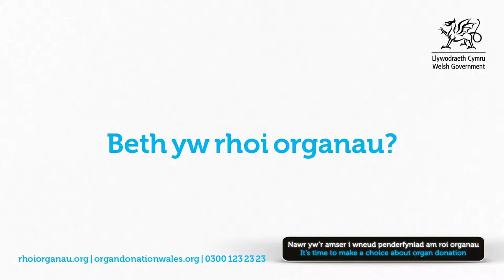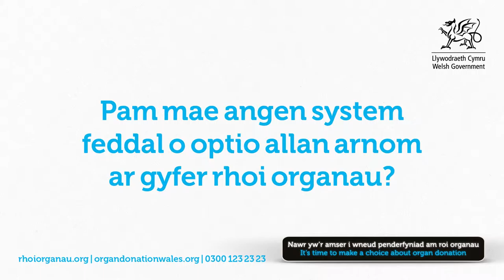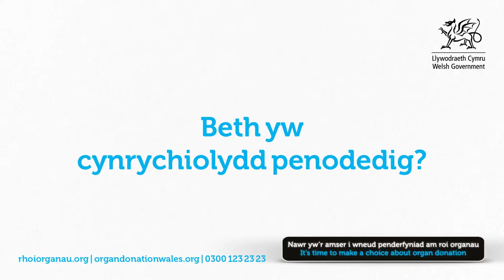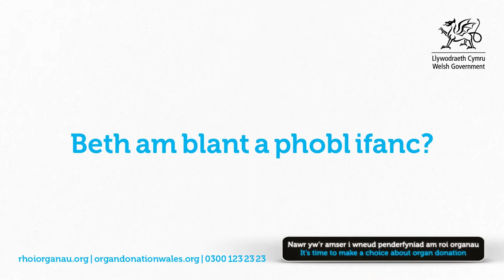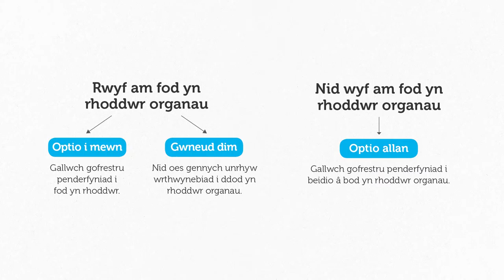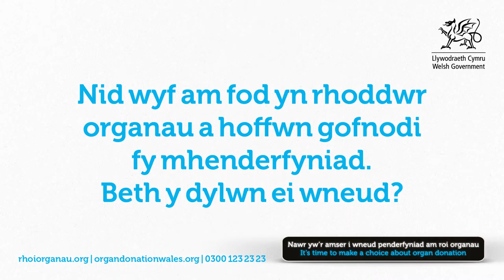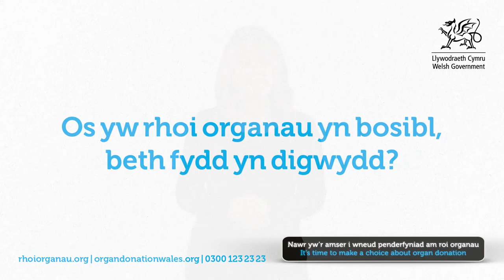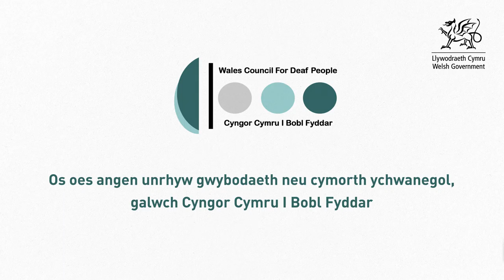Pecyn gwybodaeth Rhoi Organau Cymru: Fersiwn Iaith Arwyddion Prydain (BSL)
Dyma fersiwn BSL o becyn gwybodaeth Rhoi Organau Cymru, ynghyd â rhai cwestiynau cyffredin. Gellir gweld y pecyn gwybodaeth gwreiddiol yn

Mae’r fideo hwn yn rhoi gwybodaeth fanwl am y newidiadau i’r drefn rhoi organau yng Nghymru o 1 Rhagfyr 2015 ymlaen, a’r dewisiadau sydd gennych.